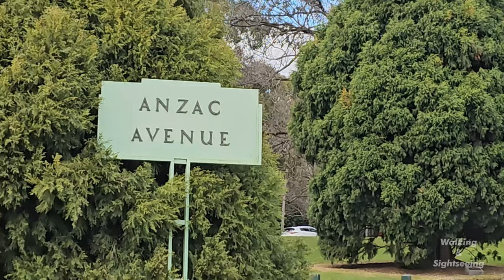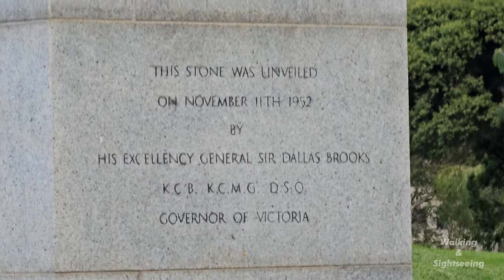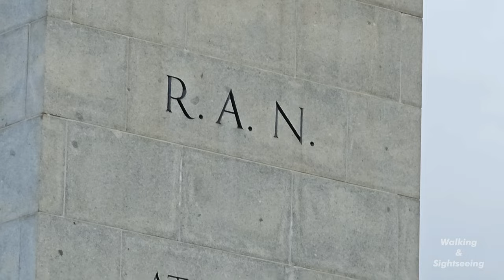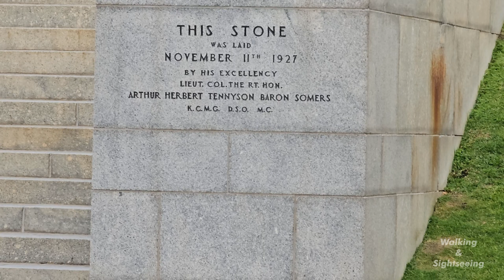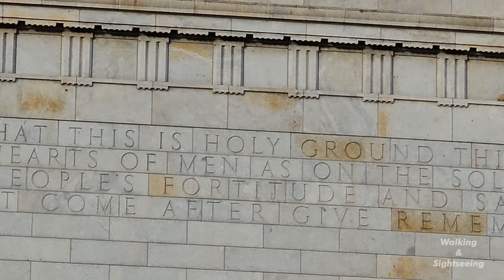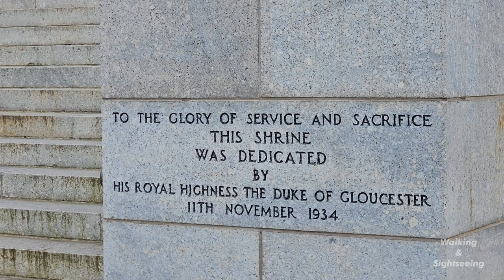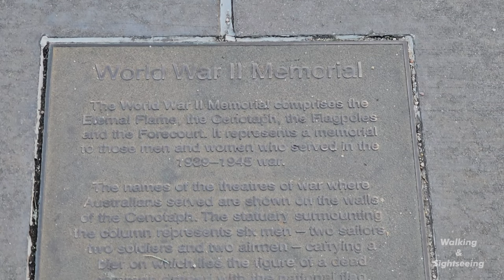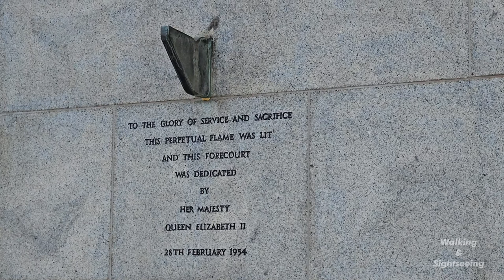Shrine of Remembrance | WALKING TOUR 4K 2023 | MELBOURNE AUSTRALIA | WAR MEMORIAL GARDENS STATUES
Explore Melbourne’s iconic landmark to discover the real-life stories of Australians in wartime, find peaceful reflection and view breathtaking vistas of the memorial gardens and Melbourne.

The Shrine is Victoria's national memorial honouring the service and sacrifice of Australians in war and peacekeeping.

The Shrine of Remembrance (commonly referred to as The Shrine) is a war memorial in Melbourne, Victoria, Australia, located in Kings Domain on St Kilda Road. It was built to honour the men and women of Victoria who served in World War I, but now functions as a memorial to all Australians who have served in any war. It is a site of annual observances for Anzac Day (25 April) and Remembrance Day (11 November), and is one of the largest war memorials in Australia.

Designed by architects Phillip Hudson and James Wardrop, both World War I veterans, the Shrine is in classical style, based on the Tomb of Mausolus at Halicarnassus and the Parthenon in Athens, Greece. The crowning element at the top of the ziggurat roof references the Choragic Monument of Lysicrates. Built from Tynong granite, the Shrine originally consisted only of the central sanctuary surrounded by the ambulatory. The sanctuary contains the marble Stone of Remembrance, upon which is engraved the words "Greater love hath no man" (John 15:13); once per year, on 11 November at 11 a.m. (Remembrance Day), a ray of sunlight shines through an aperture in the roof to light up the word "Love" in the inscription. Beneath the sanctuary lies the crypt, which contains a bronze statue of a soldier father and son, and panels listing every unit of the Australian Imperial Force.

The Shrine went through a prolonged process of development, which began in 1918 with an initial proposal to build a Victorian memorial. Two committees were formed, the second of which ran a competition for the memorial's design. The winner was announced in 1922. However, opposition to the proposal, led by Keith Murdoch and the Herald Sun, forced the governments of the day to rethink the design. A number of alternatives were proposed, the most significant of which was the Anzac Square and cenotaph proposal of 1926. In response, General Sir John Monash used the 1927 Anzac Day march to garner support for the Shrine, and finally won the support of the Victorian government later that year. The foundation stone was laid on 11 November 1927, and the Shrine was officially dedicated on 11 November 1934.